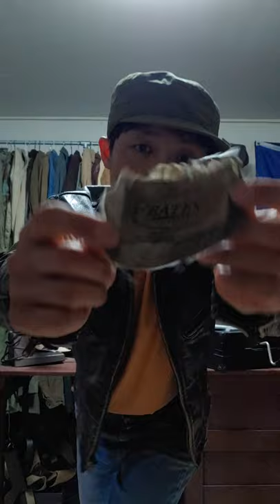50's Horsehide Bike Leather Jacket 말가죽자켓 리뷰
50's 바이커 말가죽자켓 리뷰
가죽자켓입기엔 한국은 봄가을이 너무 짧습니다
그래도 감성은 어쩔수가 없네여^^;;